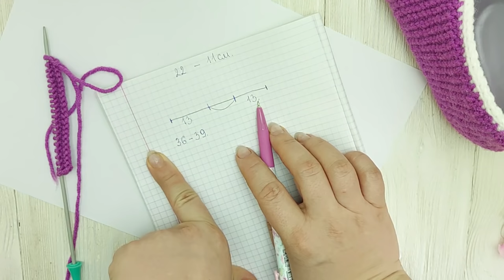Красивые ТАПОЧКИ СЛЕДОЧКИ на 2-х спицах.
В этом видео я покажу как связать Следки спицами Подробный мастер класс Легко и просто Свяжет даже начинающая вязальщица
Пряжа- Ализе лана голд.
Расход 70-75гр.
Размер 36-39
спицы 3мм